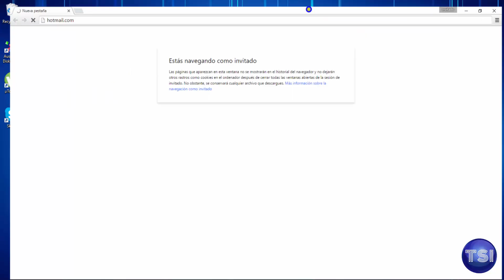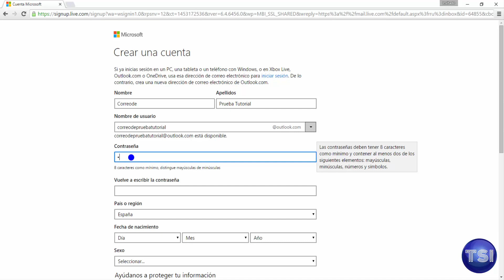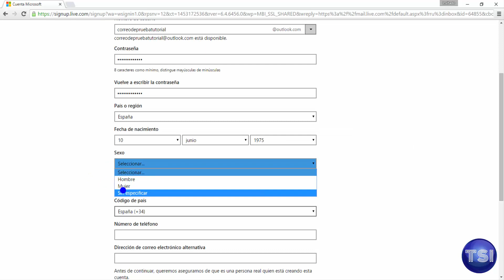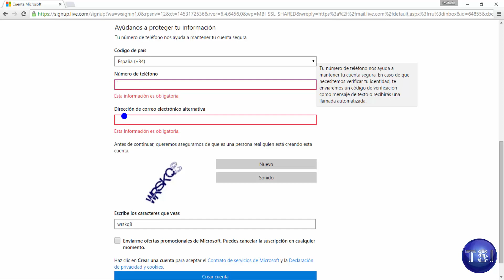Hotmail tutorial 2016 | Cómo crear un correo en Hotmail, Fácil!! (bien explicado).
Aprende a crear una cuenta de correo  gratuita de Hotmail, este conocido servicio de correo  gratuito de Internet que tambien te servirará para iniciar sesion en Skype.  Con este videotutorial del  2016 te mostramos de forma fácil y bien explicado como tener tu propia cuenta o perfil  de correo en Hotmail y poder disponer de las opciones.

También puedes solicitarnos vídeos y déjanos tu comentario o sugerencia,  Muchas gracias. :)

DEBATE/COMENTARIOS
¿Qué es lo que más útil y lo que más valoras de Hotmail?
                              ó
¿Qué es lo que menos te gusta o más complicado te resulta de Hotmail?

¿Cual consideras que es el mejor correo?